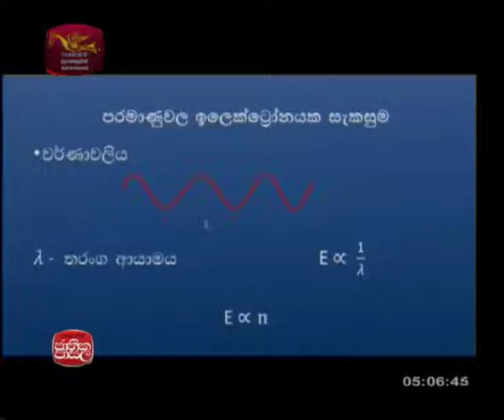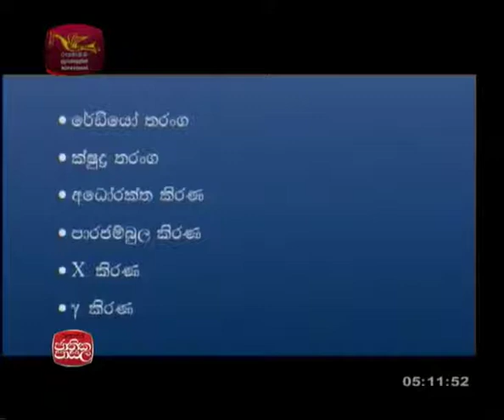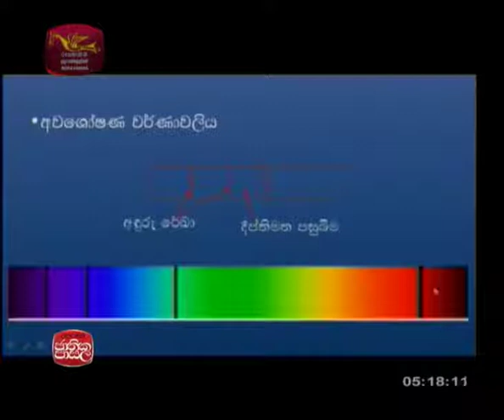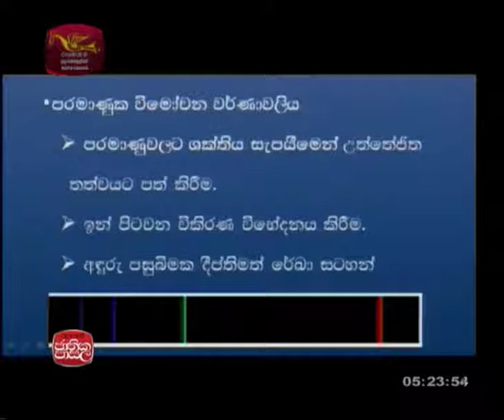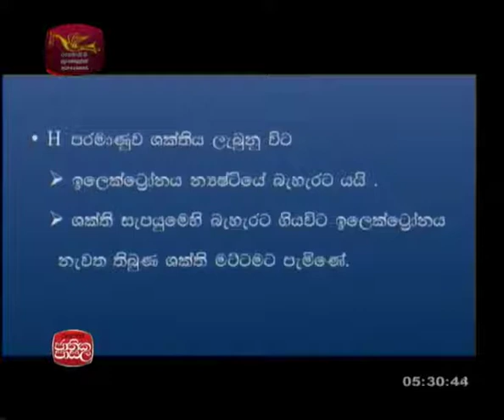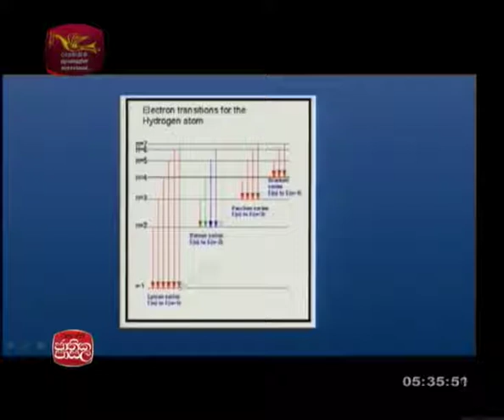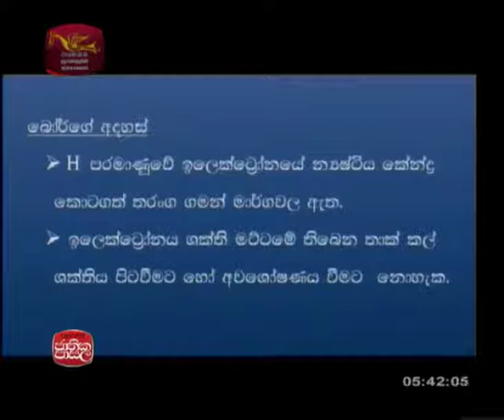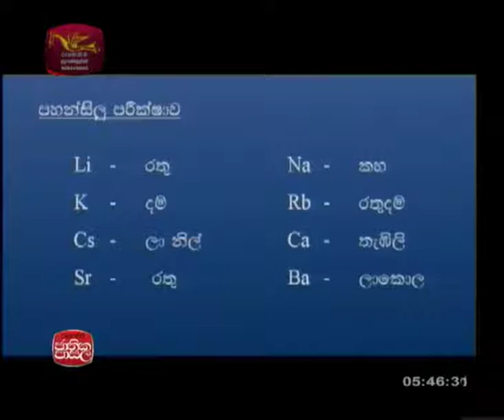chemistry |2016-12-01|Jathika Pasala